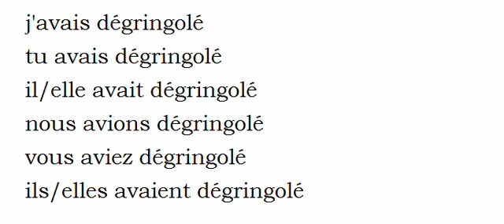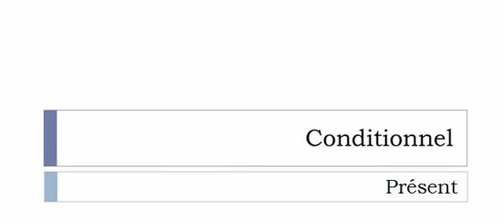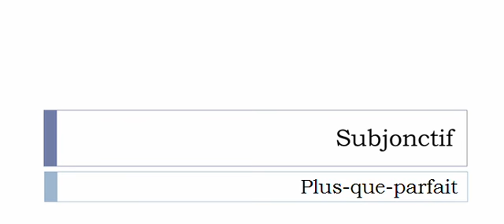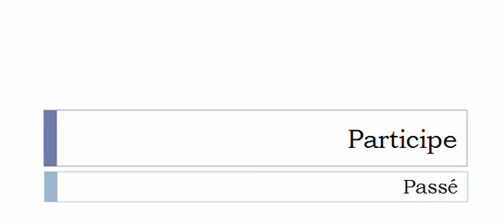La conjugaison du verbe Dégringoler